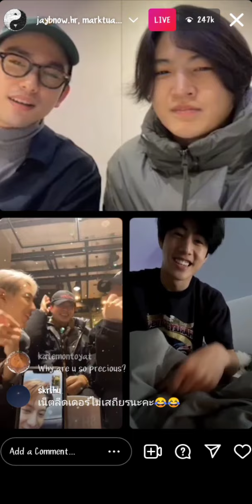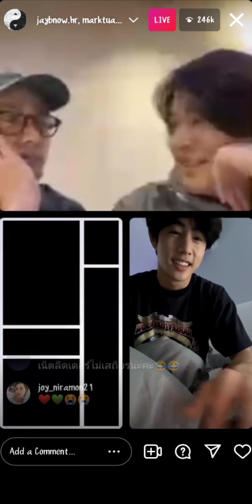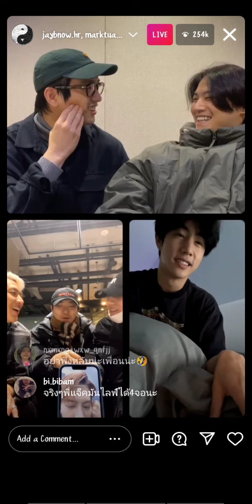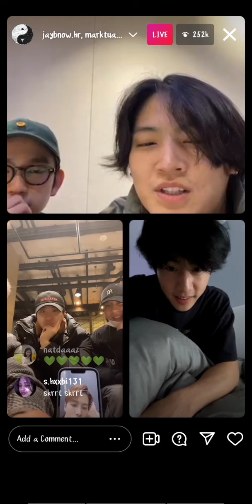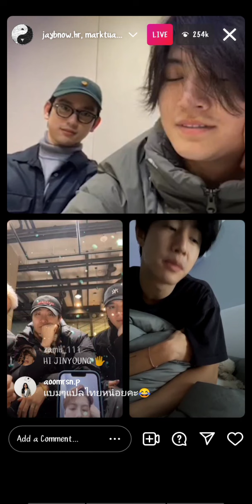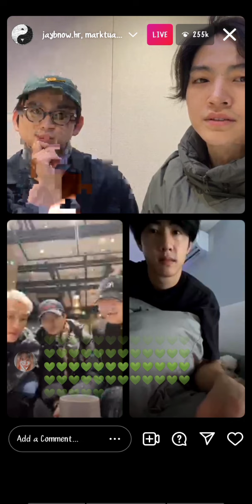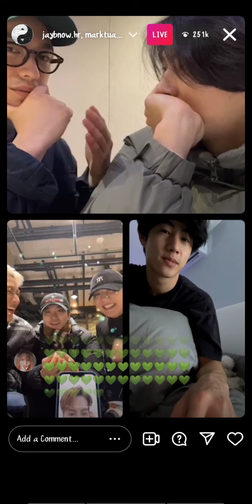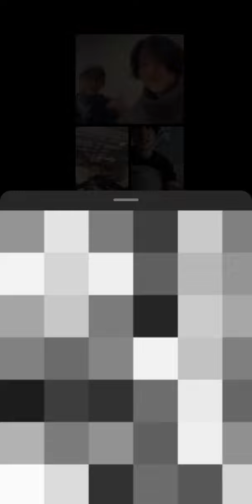GOT7 INSTAGRAM LIVE 150122